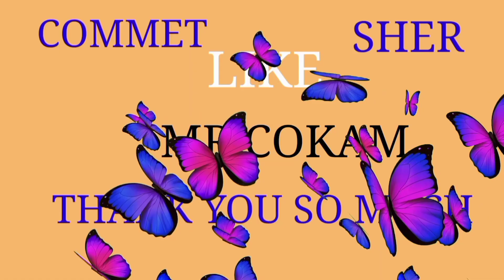M416 GUN CORRECT PART MATCH WHICH ONE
THank you so much Hello Dosto Wellcome to My Channel  Mara Nam Hai Maruti